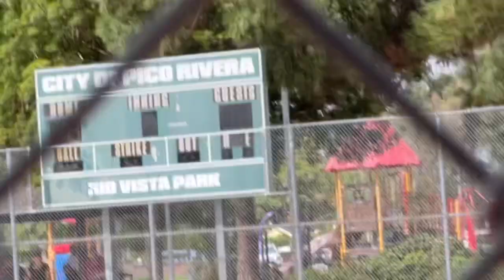Havana Game 9/3/23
Vs Pico and Vs LaVerne 9/3/23